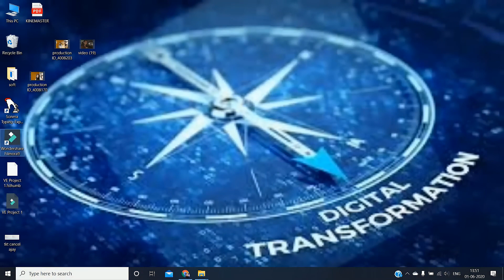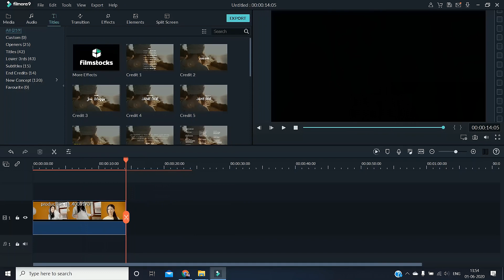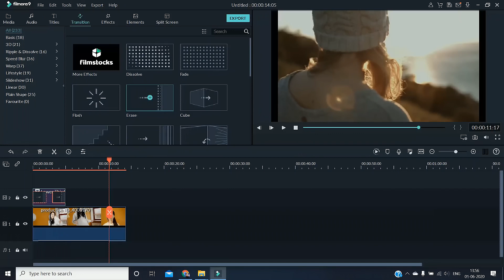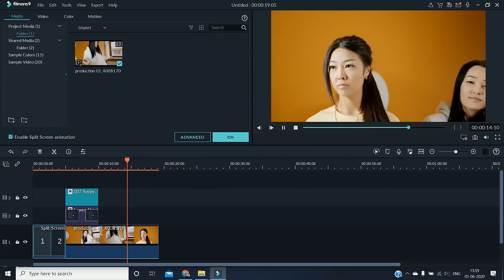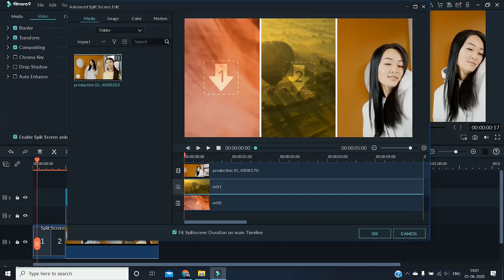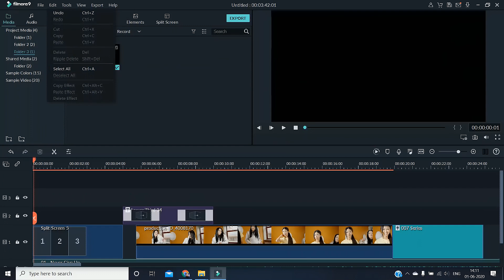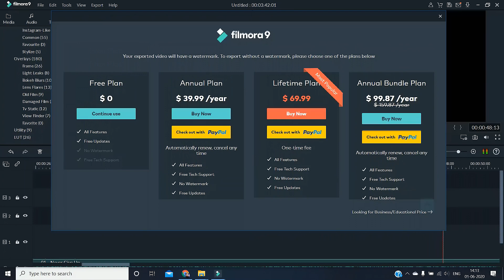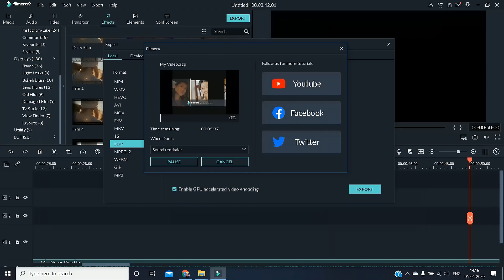FILMORA9 VIDEO EDITING TUTORIALS WITH AUDIO//TITLES // TRANSITION//EFFECTS//ELEMENTS//SPLIT SCREEN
HOW TO DOWNLOAD NATIONAL TEST ABHYAS APP & HOW TO GIVE MOCK TEST FOR JEE & NEET?? LOCK DOWN TECH

Apple MacBook Air 2020 Ultrabook (Core i3 10th Gen/8 GB/256 GB SSD/macOS Catalina) Prices Rs. 92,990

V19 32MP+8MP Dual Front Camera ,48MP AI Quad Rear Camera,4500mAh Big Battery, 8GB RAM up to 256 ROM

Realme Buds Air Neo  True Wireless R1 Chip No Wires. No Limits LAUNCH   28 MAY 2020 AT 12:00 PM

Realme 10000mAh Power Bank 2 // (USB-A & USB-C) Dual Output Ports //sale start 28th may @12:00 pm

Realme Smart Android TV 108cm (43”) // Experience the Real Picture // SALE START 02 JUNE @12:00 PM

HP Spectre Folio* 8th Generation Intel® Core™ i7 processor* Windows 10 Pro 64* 512 GB PCIe® NVMe™